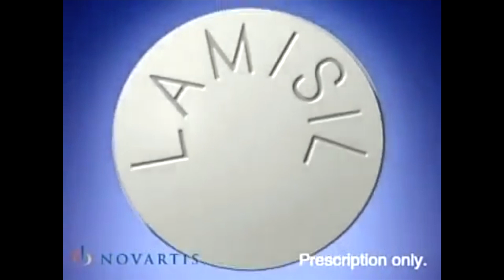Hey Peter Parker, you got something for me?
Nail fungus is contagious, it can spread to your loved ones. Its an infection and it will not go away on its own. It should be taken seriously. Ask your doctor if there is a prescription that can be applied to the nail or medication that can be taken by mouth(orally).